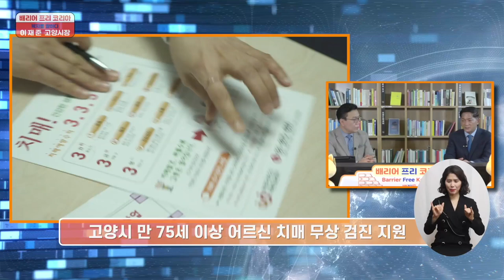[복지TV] 배리어 프리 코리아 2회 이재준 고양시장편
2회 : 이재준 고양시장편 (경기방송)